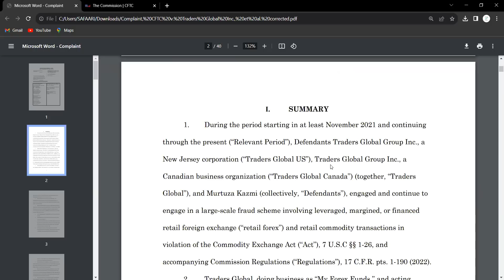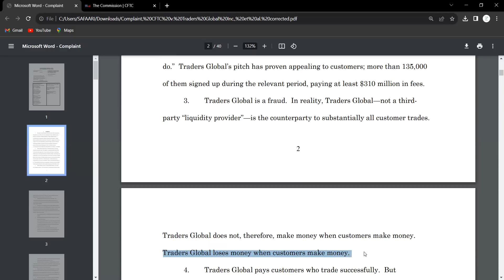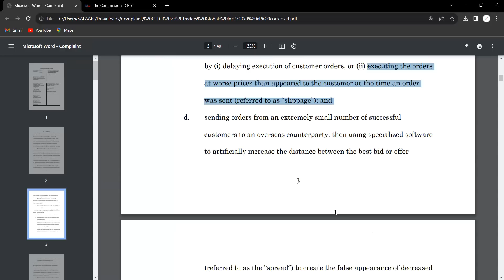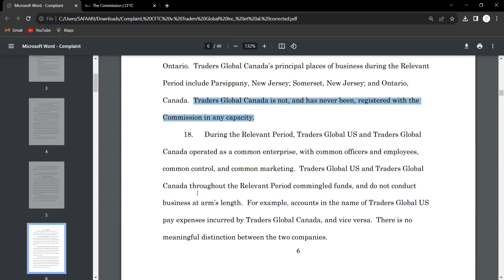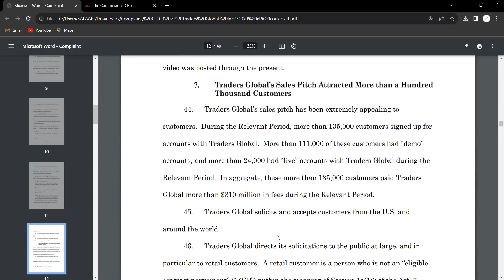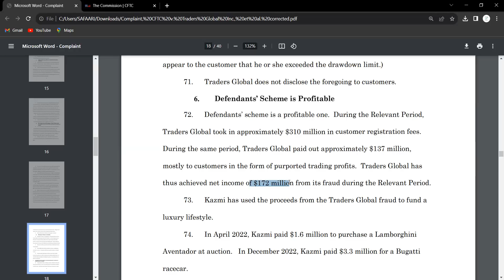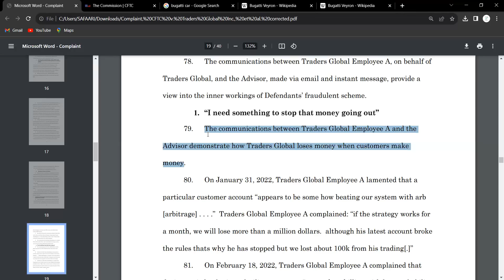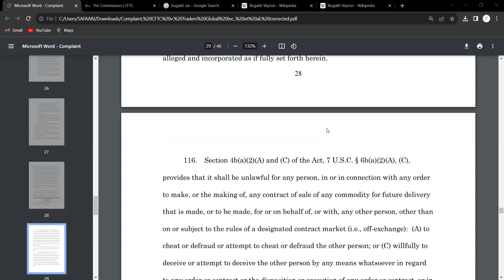MY FOREX FUNDS MAXAA KU DHACAY?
Live-ka ugu fiiacan Forex: waxa xidhiidhiye ka ah Sakariye Hagarlaawe. waxa aannu Live soo galnaa inta u badan NEW YORK, kol kolna LONDON Session.
Waxa aad soo diri kartaa Chart link. su'aasha aad qabtona waad soo bandhigi kartaa, informationka aan ku xusno Livestreamka waa Educational Purpose Only.

si aad uga mid noqoto boqollaalka ku guulaystay Hagarlaawe Academy iska diiwaan gali WhatsAppka hoose, (Linkga ku dhufo)

Iska Diiwaan gali Brokerka ugu aaminsan lacagtaadana ku shubo, caawinaaddiisa Hagarlaawe ayaa kaa caawinaya.